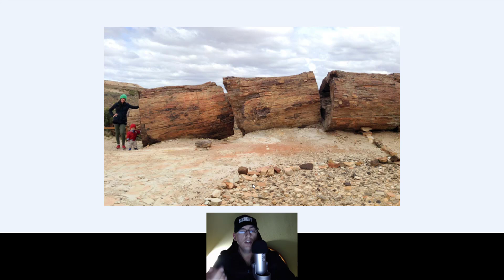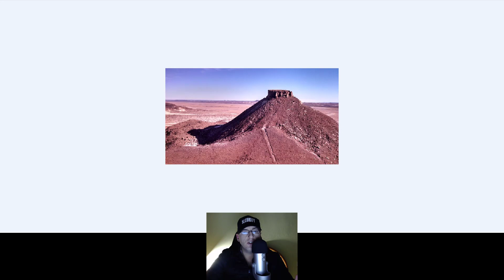Copacii Uriași Tăiați Împietriți